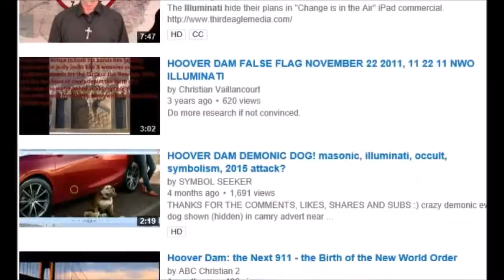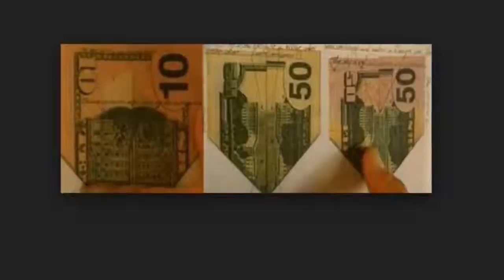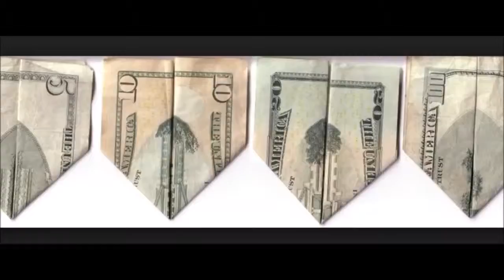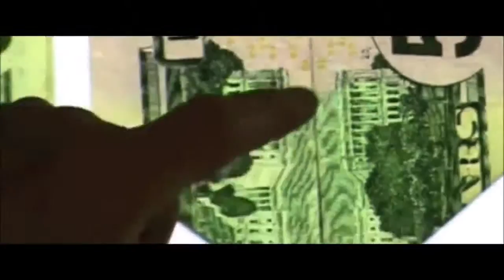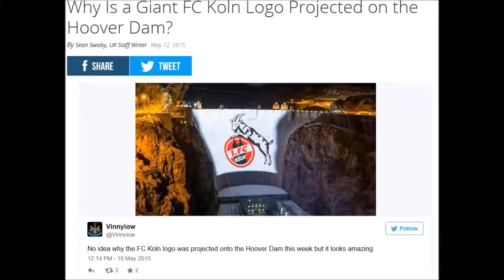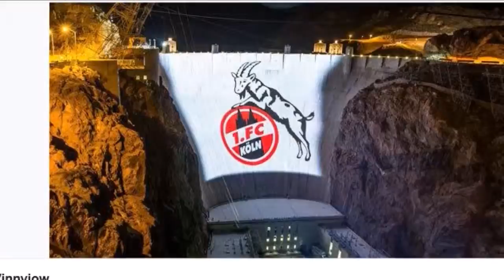Occult Soccer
the occult pentagram ball

thx to KJ OZborne